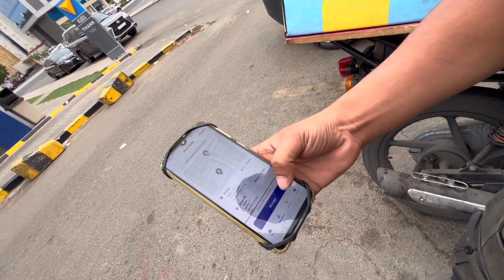Bike Rider Job | Bangali Bhai Ka Complete Interview |Monthly Income 120000 Bangladeshi